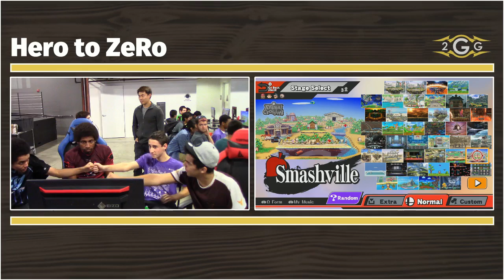Hero to ZeRo - VoiD + Tyrant Vs. Aarvark + Elegant Winners Semis - Smash Wii U